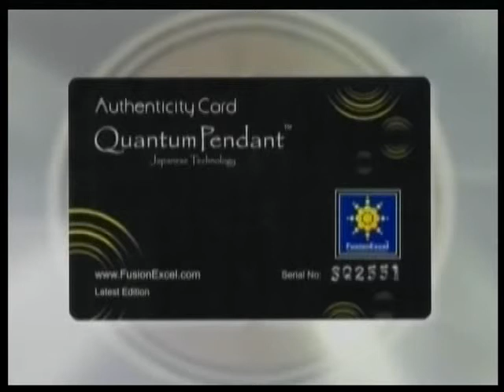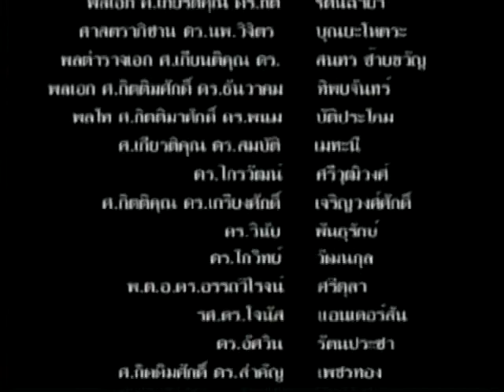รายการคนดีมีสาระ วันที่ 31 พ.ค. 56 Past 3